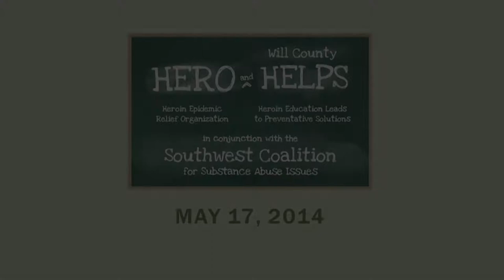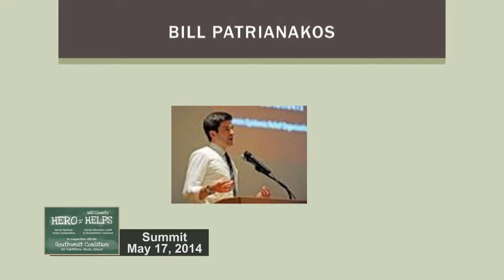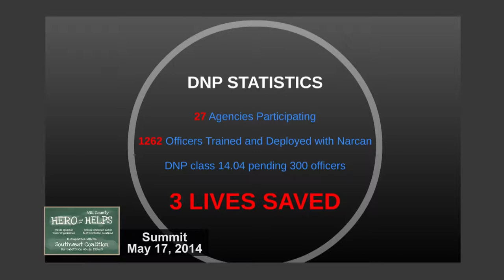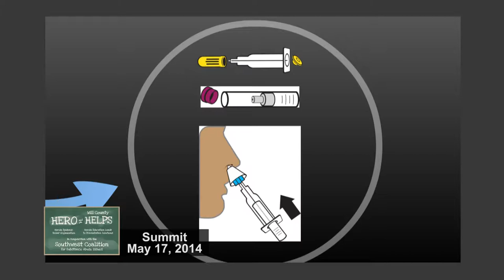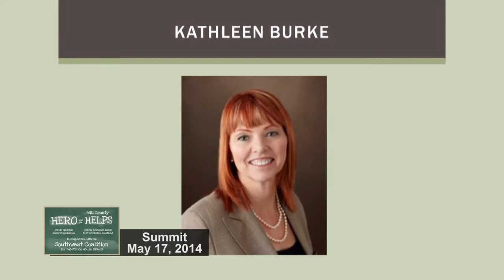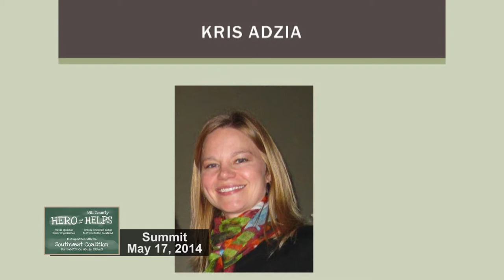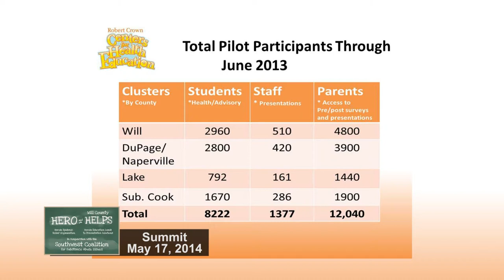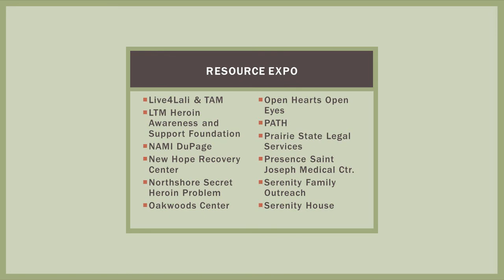Summit 2014- A Community's Public Health Response to the Heroin Epidemic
It's not an overstatement to say that heroin overdoses are at an epidemic level in the Chicago region.  In suburban Will County, 53 people lost their lives to heroin in 2012. In DuPage County, 46 died from heroin overdose that year. Nationally, overdosing is now the leading cause of accidental death, accounting for more deaths than traffic fatalities or gun homicides and suicides.  A two-year-old Will County public-private partnership to increase awareness of the heroin epidemic expanded in 2014 to include DuPage County. The collaboration organized a heroin summit, "Turning the Tide through Collaboration." The event featured speakers whose lives have been touched by heroin, public officials, and educators. Over 40 providers of treatment and prevention services participated in a resource expo.

The event was held at the Romeoville Athletic and Event Center on May 17, 2014.